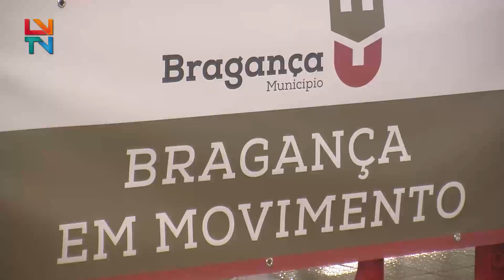Campeonato Regional de Natação em Bragança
Bragança recebeu nos dias 19 e 20 de novembro o Campeonato Regional de Natação. A prova contou com cerca de 130 atletas, representantes de seis clubes: Flavitus Natação,Durius Pesqueira, Ginásio Clube de Vila Real, Clube Municipal de Natação do Peso da Régua, Escola de Natação de Bragança e o F.C. Vinhais.